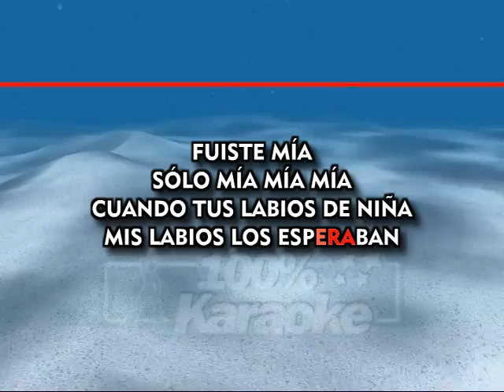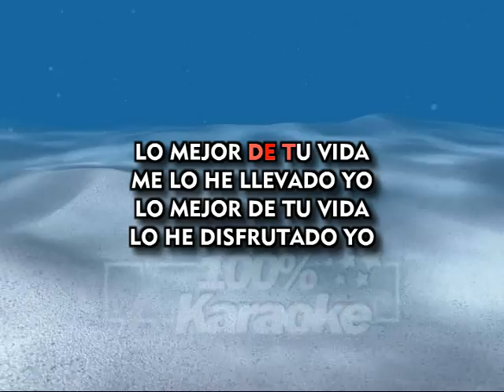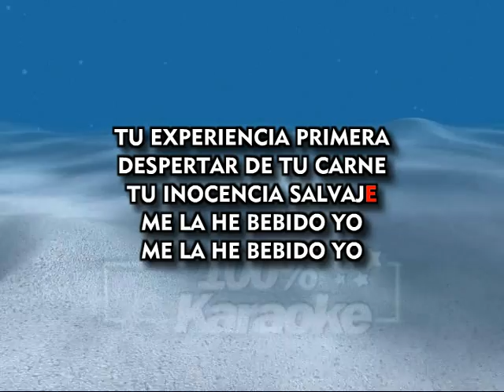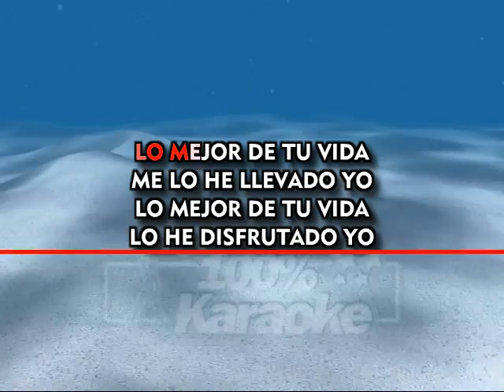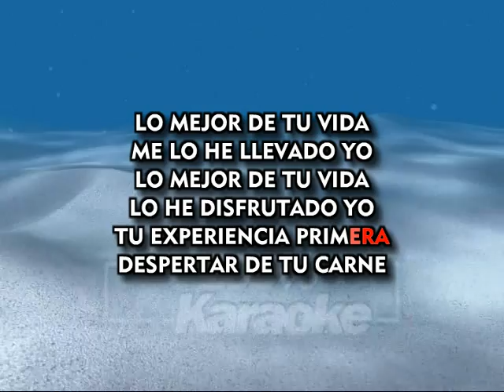Julio Iglesias Lo Mejor De Tu Vida Karaoke MM